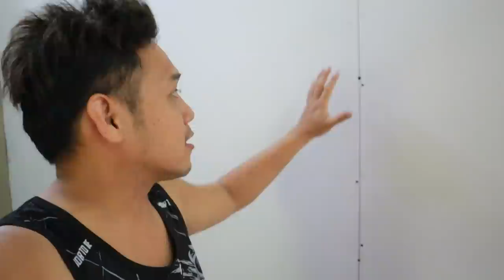ต่อเติมบ้าน EP45 วิธีกั้นห้องแบบประหยัด ด้วยแผ่นยิปซั่ม ผนังเบา#t3b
งานยิปซั่มสำหรับภายในเท่านั้น ราคา แผ่นละ 90-150 ขนาด 2.4x1.2 เมตร เป็นวัสดุกั้นที่ใช้งานง่านประหยัดที่สุด ส่วน ภายนอกมีวัสดุให้เลือกเยอะมากๆ เดี๋ยว VDO หน้าจะมาแนะนำนะครับ